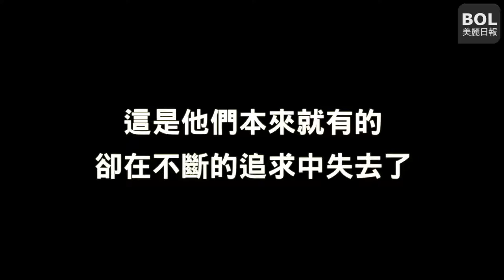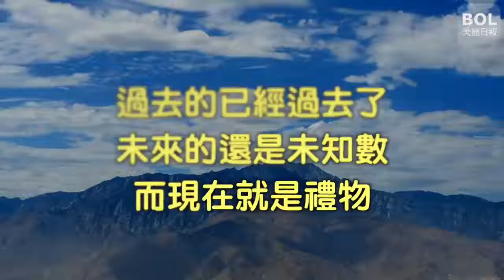人為何如此奇怪